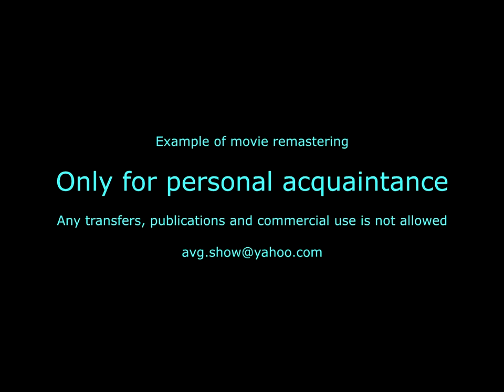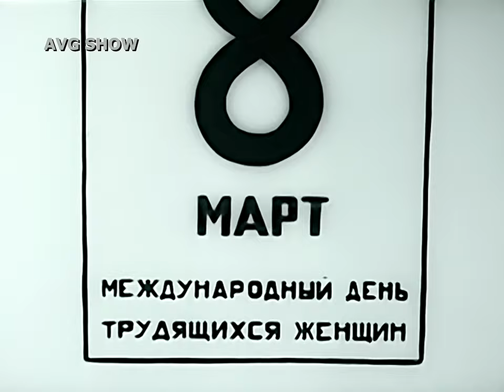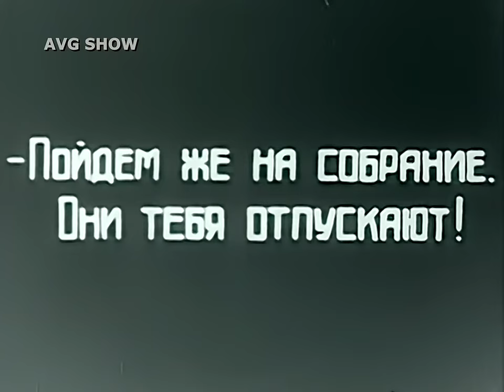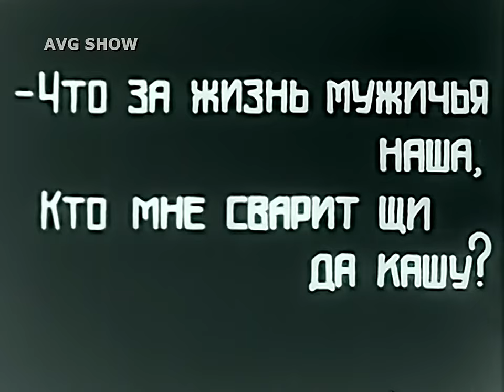🇷🇺 Женский день (8 марта) 💎 1926 - 60fps HD - советский мультфильм - AVG.SHOW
💰We have a large collection of Soviet cartoons and films in various languages. We search and restore old cartoons. Help us.

tt2945750